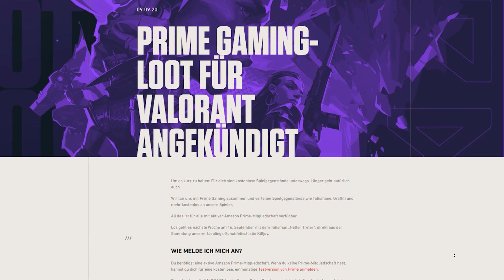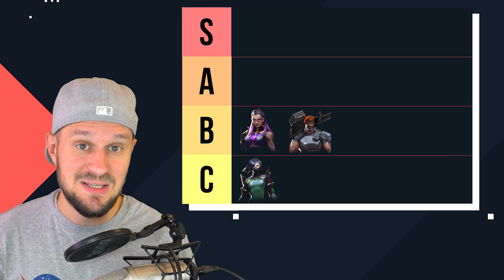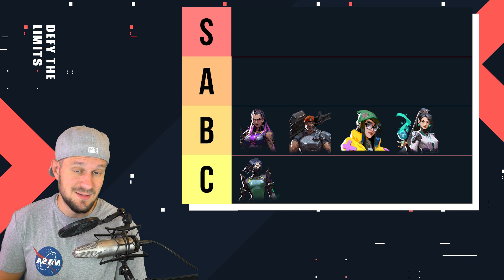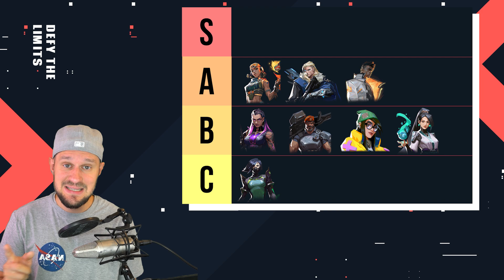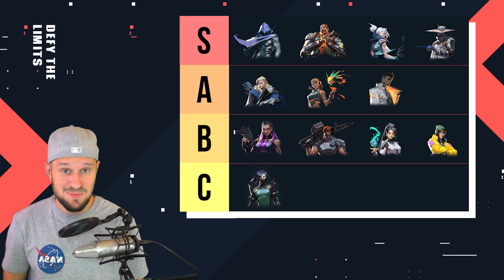Agenten Tier Liste zu Patch 1.07 | Valorant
Huch, was ist denn mit der Tier-Liste passiert? Einige Agenten haben heftige Positionen verloren, andere wiederum sind gerade komplett am Eskalieren! Viel Spaß beim neuesten Valorant Video!

Streamplan:

Montag: Mittags
Dienstag: Mittags
Mittwoch: Ab 18 Uhr
Donnerstag: Ab 18 Uhr
Freitag: Mittags
Sonntag: Ab 10 Uhr